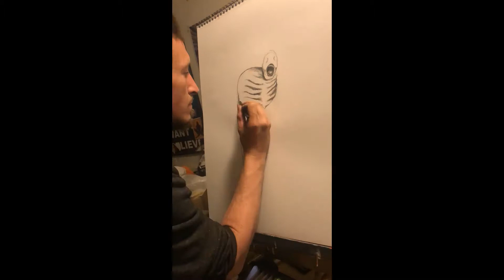"Bigwig Greaser Necromantic" TIMELAPSE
drawing and coloring my piece "Bigwig Greaser Necromantic" with charcoal and soft pastels.